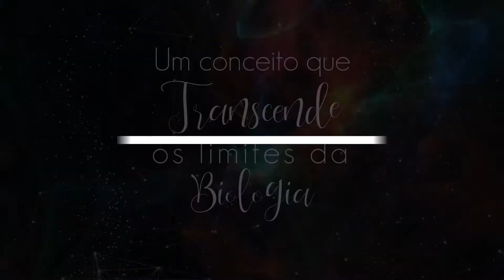Homenagem às mães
Crea-RJ parabeniza todas as mães pelo seu dia.